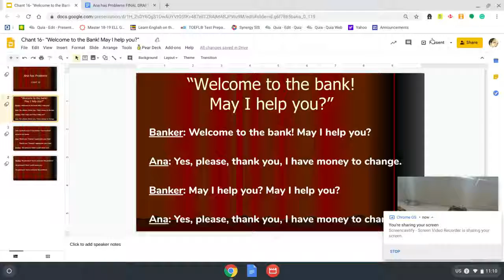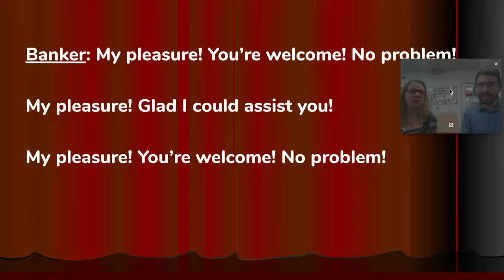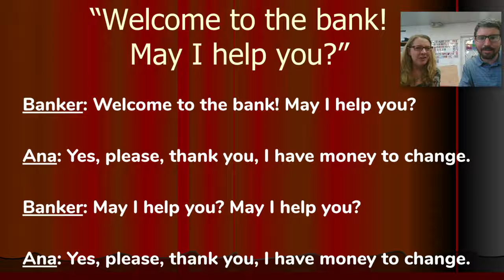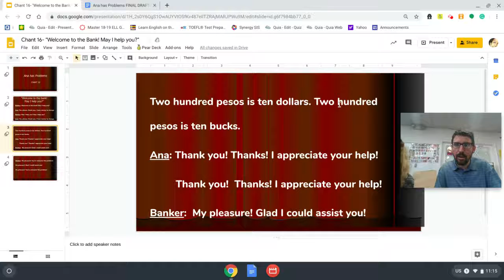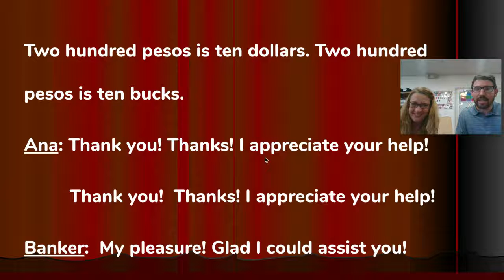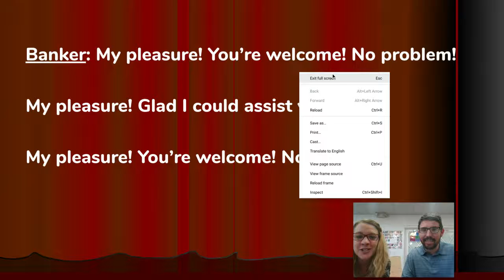"Welcome to the bank! May I help you?"